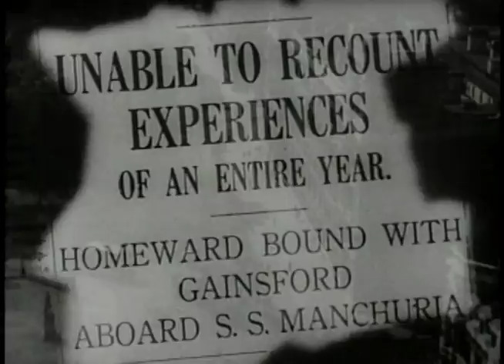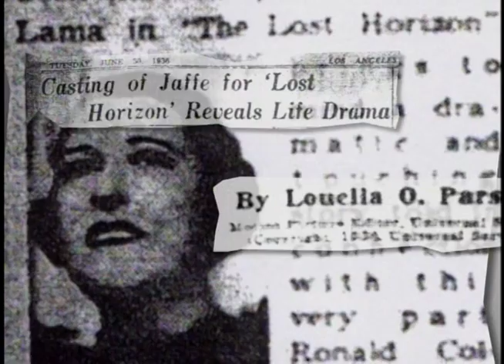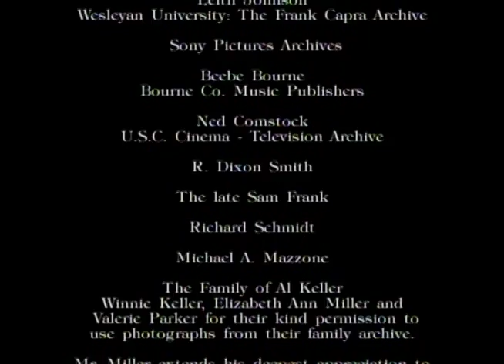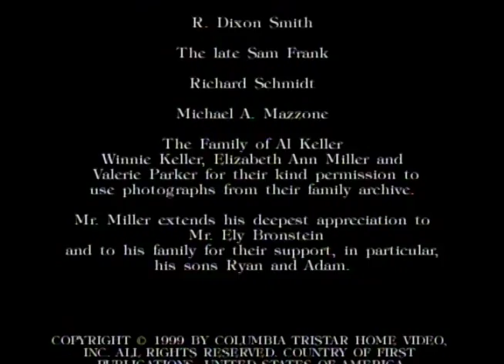Lost Horizon - DVD Special Feature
Hi-Res Photo Scanning,